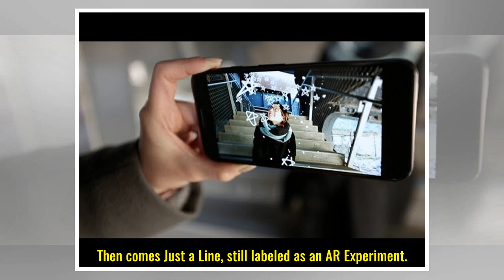Just a Line lets you draw on the real world with your phone